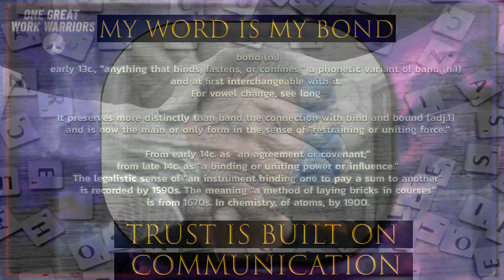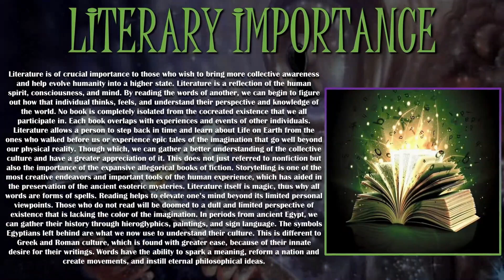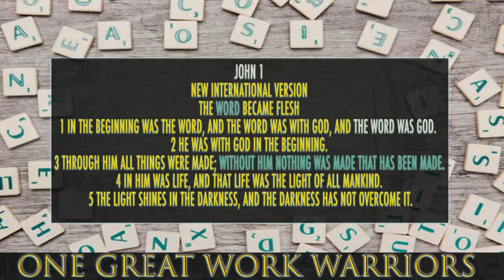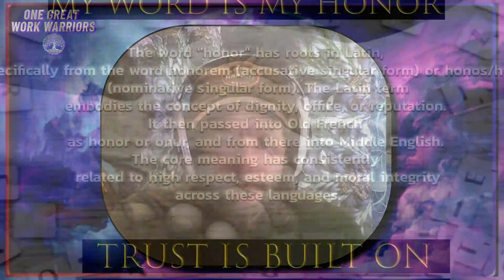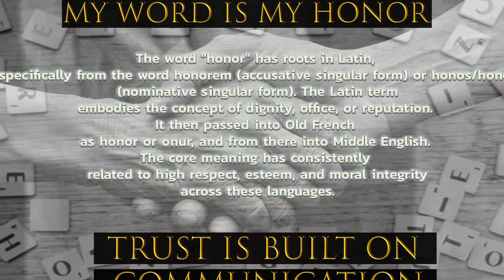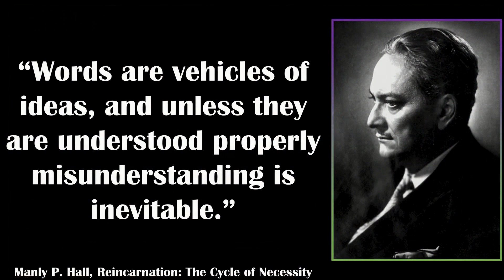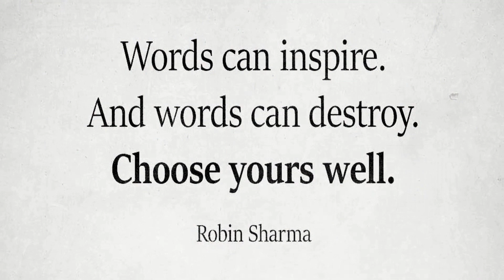The Power Of Words | Roundtable Chat on End Evil Podcast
Hosted by @chrisjantzenendevil5808
Wranglin words workin for truth and freedom, finding the roots and snags in language context and definitions. End Evil Podcast Streams Thursdays:
6-7 Pacific 8-9 Central 9-10 Eastern